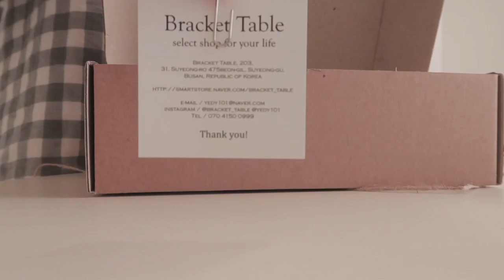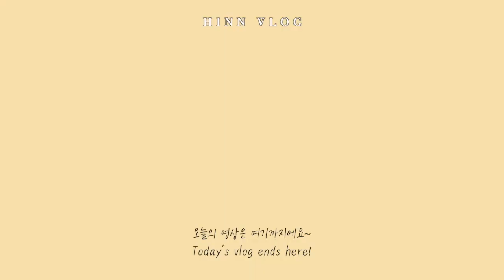ENG) 자취 브이로그 일상 | 마지막 대학생 브이로그(feat. 국가고시 끝) | 부라타치즈 샐러드•면두부파스타•라볶이•스테이크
여러분 😊💛 3주만이에요!
추운 1월 잘 보내고 계신가요~?
이번 브이로그에는 시험기간동안 해먹은 소소한 요리들을 담아보았어요 🙃
시험 끝나면 하고 싶었던 것들이 꽤 많은데.. 일단 가장 하고 싶은건 맘 편히 쉬는거에요!
못했던 베이킹도 하고 싶네요 😊
날은 춥지만 마음만은 따뜻한 1월 보내고 계실거라 믿어요~❤️
오늘도 영상 보러 와주셔서 감사합니다아 🙏🏻

Hello, all! 😊💛 It’s been 3 weeks!
Today’s vlog includes simple dishes that I made during exam period.
I had lots of things that I wanted to do after exam, but.. most of all, I want to just rest! :) 🙃
Oh, and also I want to bake bread. 😊
It’s cold outside, but I hope you are having warm and peaceful days~❤️